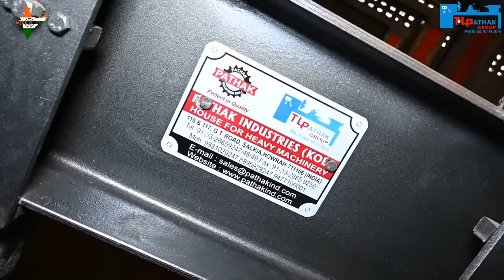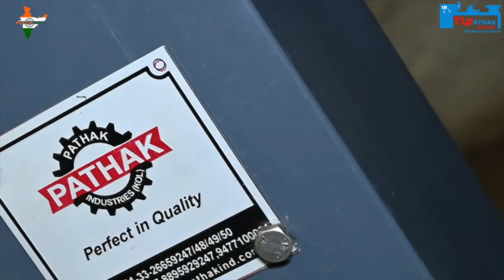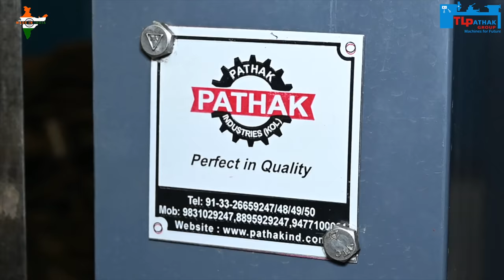SawMill Machinery Manufacturer in India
TIMESTAMPS:
Intro 0:00
Horizontal wood cutting bandsaw or trolley bandsaw 0:35
Vertical wood cutting bandsaw machine 1:10
12 inch and 18 inch vertical bandsaw machine 1:55
bandsaw blade teeth setting machine 2:16
bandsaw blade teeth grinding machine 2:50
outro 4:05